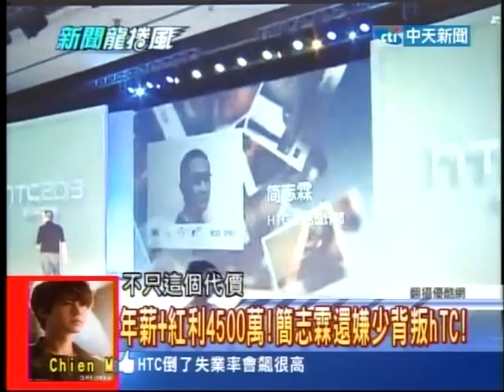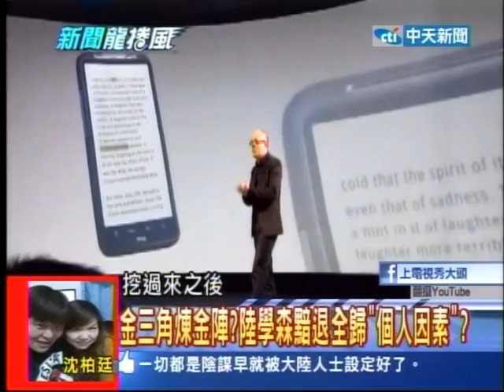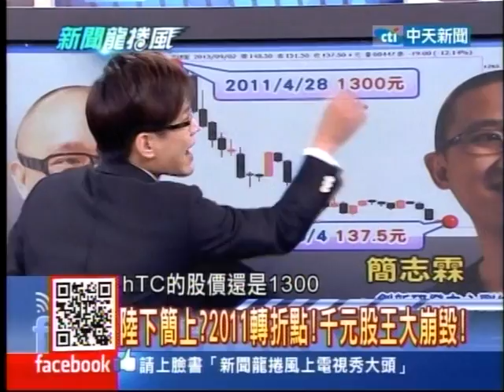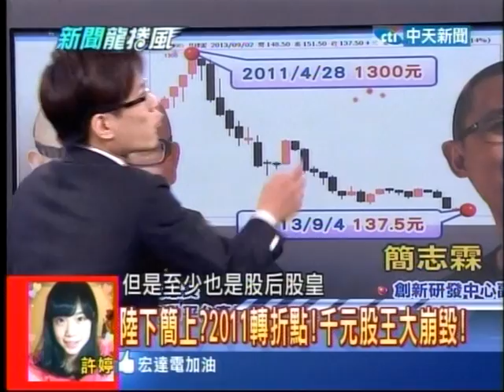20130904新聞龍捲風 10 (hTC)